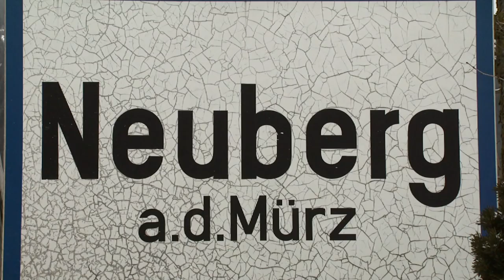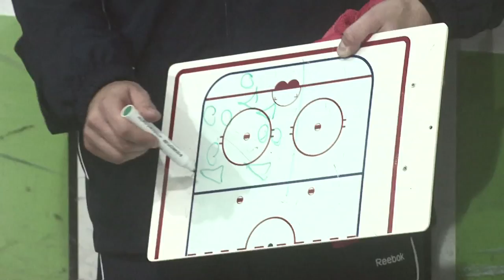Neuberg Highlanders - Documentary 2003-2010 (long)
Camera: Thomas Jambor
Editing: Michael Gratz, Thomas Jambor
Speaker: Michael Scheder
Period of Production: 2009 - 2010
Client: Neuberg Highlanders
Length: 13:33 Minutes

Documentation (long version) about the hockey-ladies-team of the Neuberg Highlanders:
The hockey-ladies-team of the Neuberg Highlansders looks back at an impressive association history.
Within only 7 years the association creates the rise of an amateur troop to the Austrian champion.